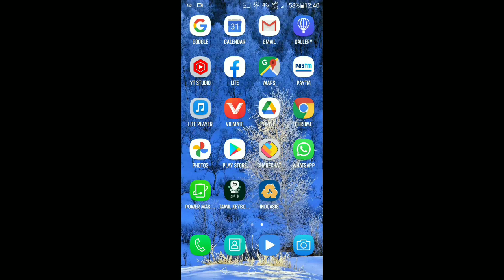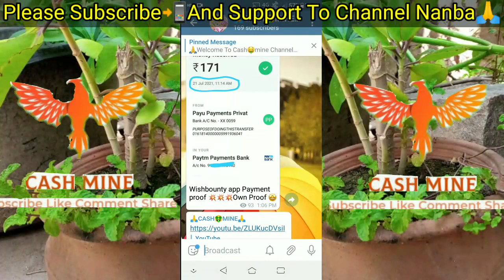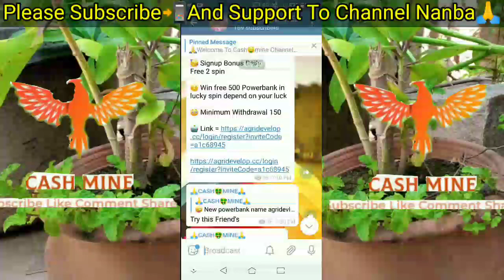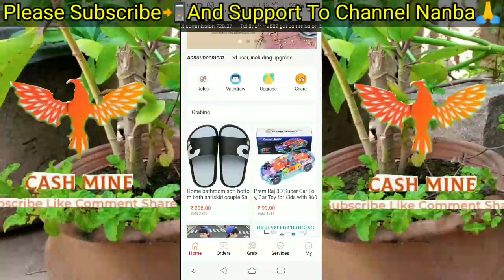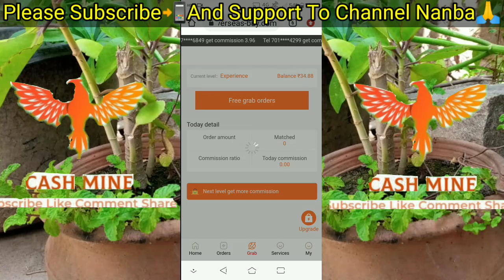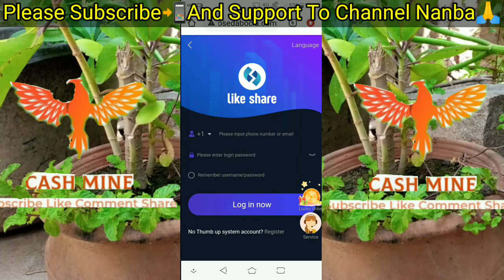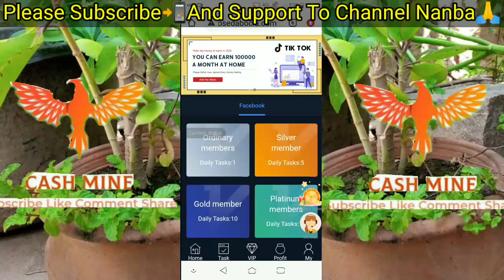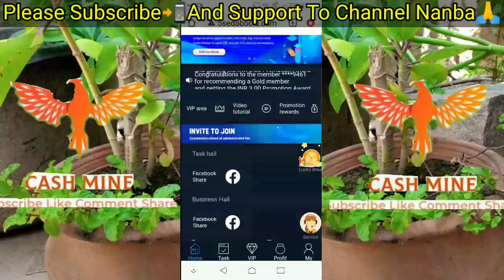Overseas buy Earning App Tamil|2-Earning App Tamil|Without Investment💥|CASH🤑MINE TAMIL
🤑🤑🤑🤑Earn more Trusted Money 🤑🤩

App🤑Link :👇👇👇👇🔥🤩
🔥Just Now New Lanched🔥
💓Without Investment😍
🎉Daily Earning : 12rs(3Task)
💛Minimum withdraw ₹200
💓Join Now Fast and Earn Money
❤️Per Refer : High Commision

Earning App Link 3 :                          🤑

..🤑.. Thankyou🤑..🙏.